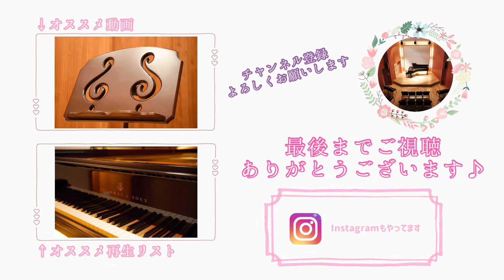【手遊び歌】むすんでひらいて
手遊び歌の定番曲、「むすんでひらいて」をお送りします✨
一緒に歌って、手を動かして、是非お楽しみください！！

⭐︎うた
大谷奈保江先生

⭐︎ピアノ
楠春菜先生

⭐︎使用機材
Nikon　D7500